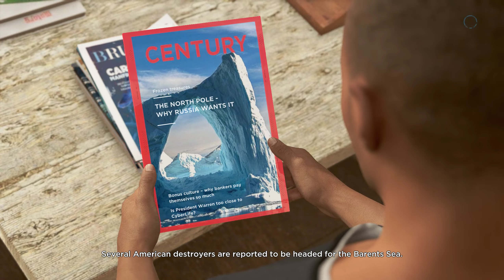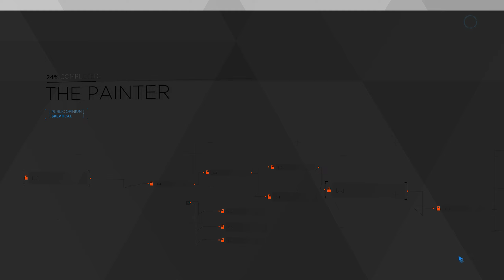Detroit:Become Human - The Painter